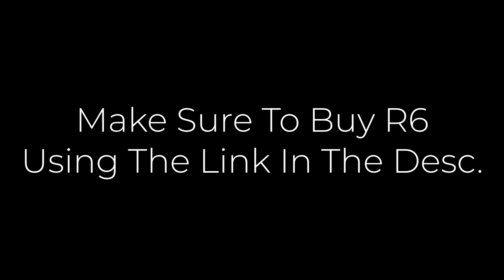The Weirdest R6 Chat Ever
This got out of hand.

I'm almost at 50 followers on Twitch! Go Follow

Next Video Topic: TheOdd1sOut Cancelled?!